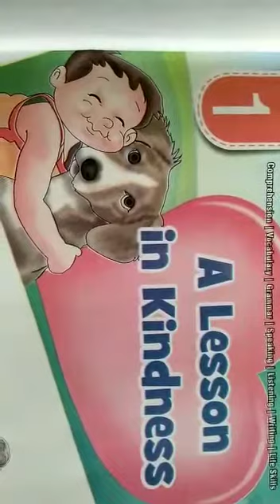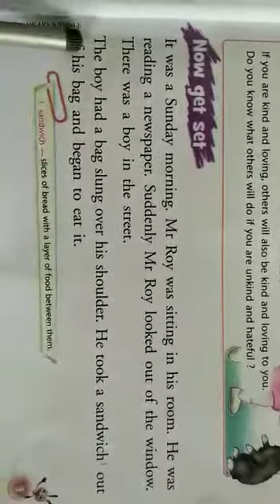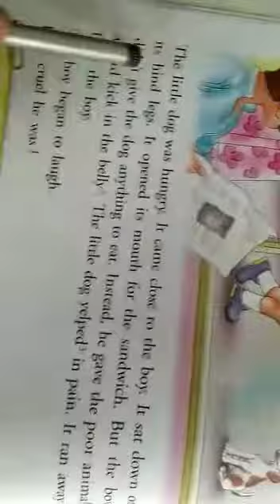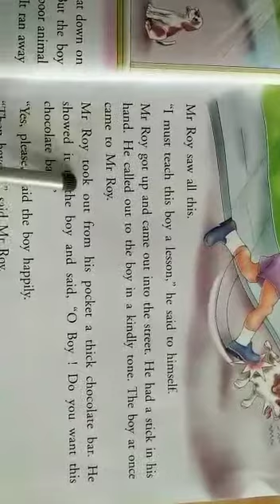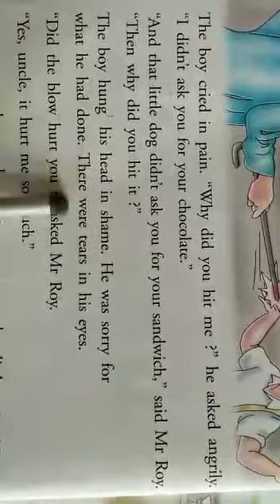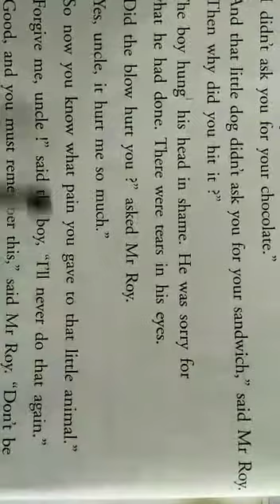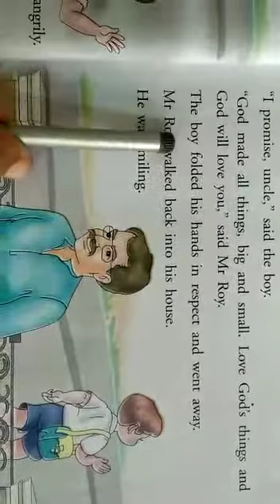English Class-III Lesson Reading-I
Name of the teacher Jiteshwari Nishad